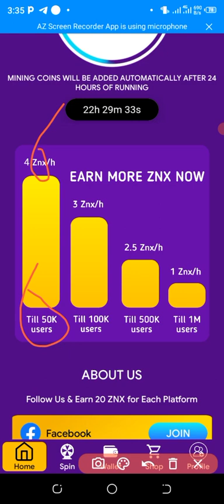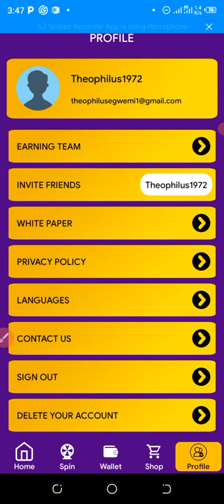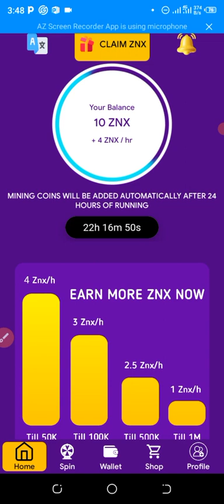New Legit Update Mine Free Zenix Network KYC Coming Soon. Merry Christmas.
New Legit Update Ongoing 🥳🥳

Download Zenix Network Cloud Mining app. Easy Cloud Mining of ZNX COIN.

Use My Invite code
Theophilus1972

Don't miss this update guys🧏‍♂️